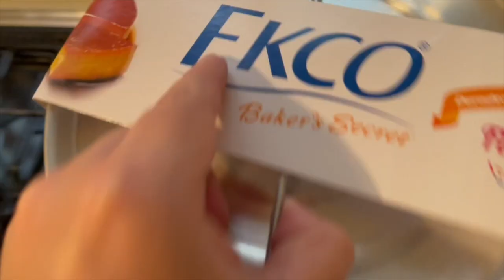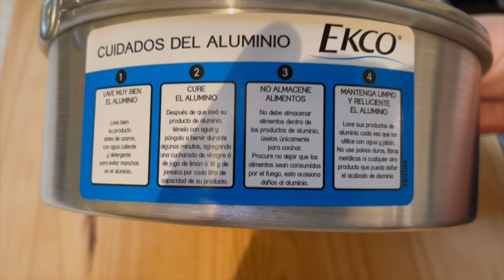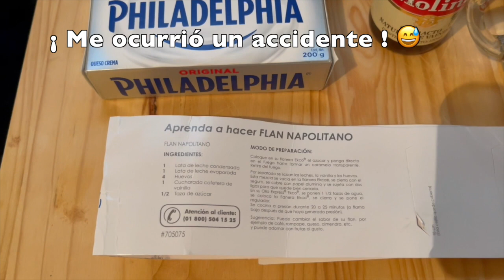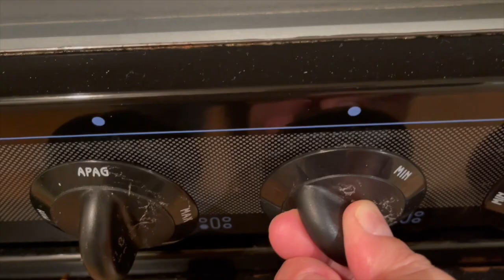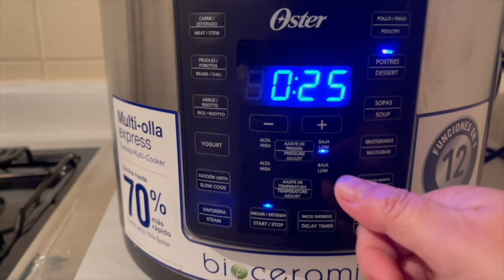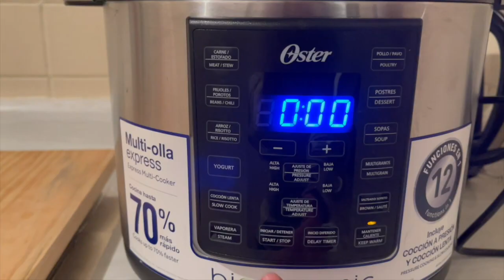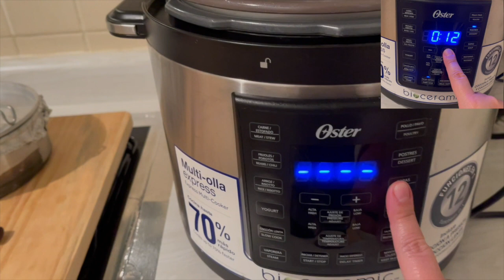Flan Napolitano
Ingredientes:
1 Lata de leche evaporada
1 Lata de leche condensada
4 Huevos
1 Cucharada de vainilla 1/2 taza de azúcar
3/4 de barra grande de queso Philadelphia

Me quedé sin gas, pero pude preparar este postre en mi Multiolla Oster hoy me salvé por que tuve invitados a tomar café y no pude ir a comprar una sabrosa merienda.